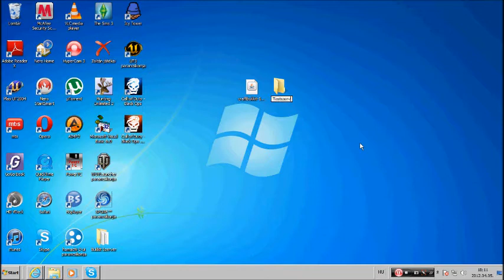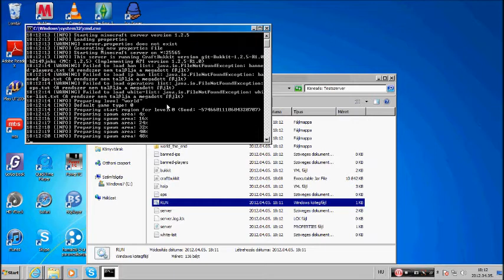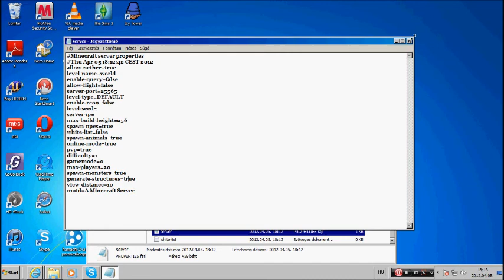Minecraft szerver készités bukkit 1.2.5-el!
A szöveges dukomentba ezt irjátok ha Windowsotok van

@ECHO OFF
SET BINDIR=%~dp0
PAUSE